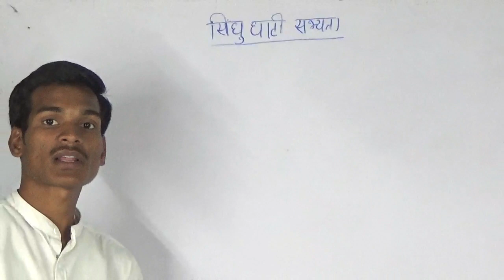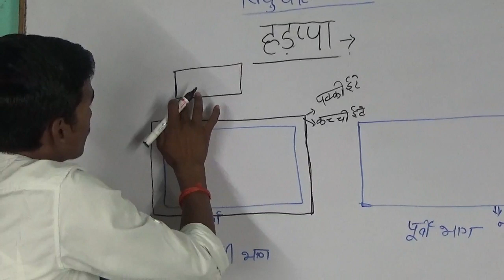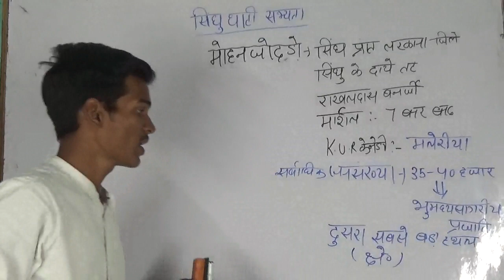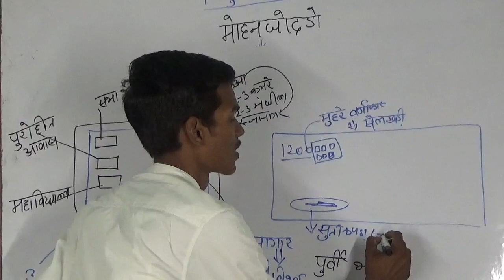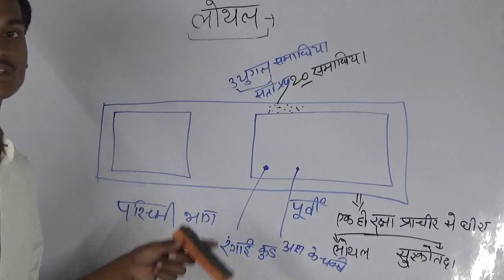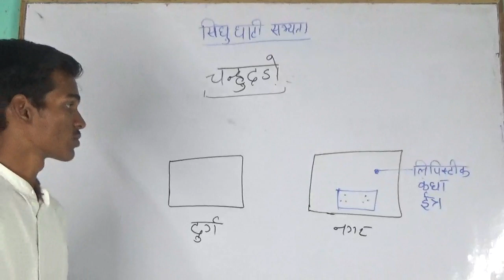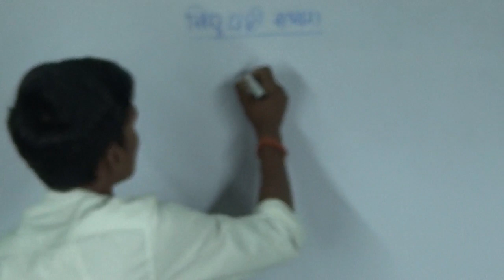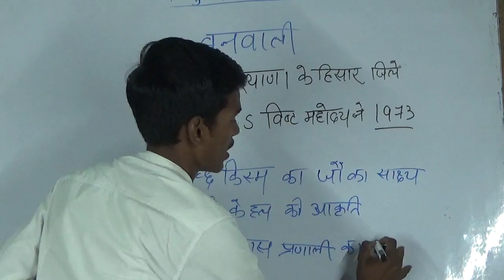06 INDUS VALLEY PART - 2 IN HINDI BY RAVI KUSHWAHA सिंधु घाटी सभ्यता एक बार जरूर देखें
In this video lecture you will know about
Important place of Indus valley civilization in depth